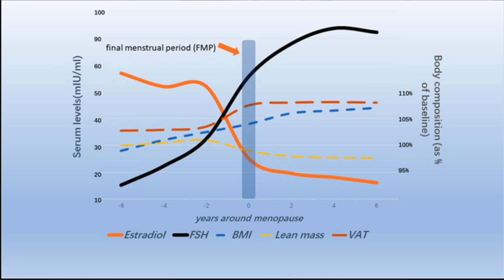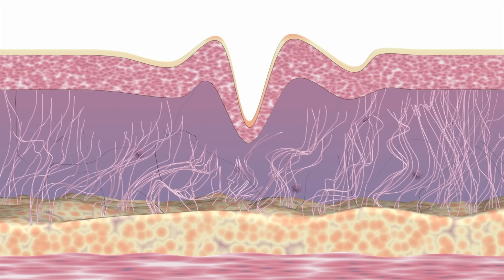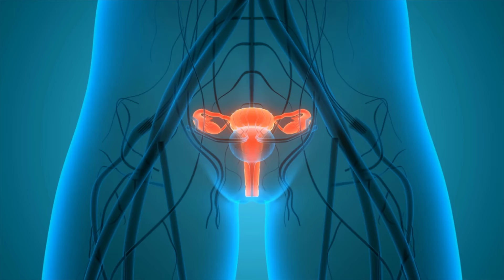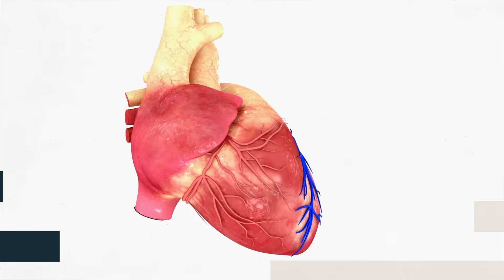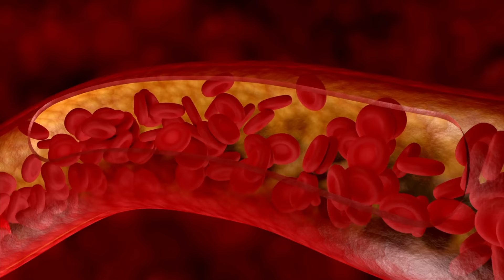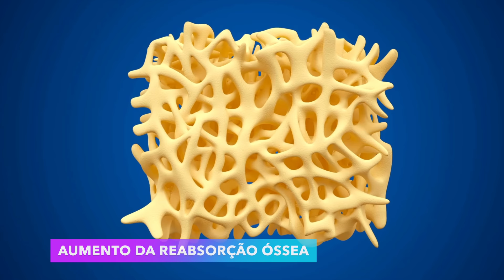7 SINTOMAS QUE A MENOPAUSA ESTÁ A CAMINHO | 5 Coisas que Ninguém NUNCA te Contou sobre o CLIMATÉRIO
7 SINTOMAS QUE A MENOPAUSA ESTÁ A CAMINHO | 5 Coisas que Ninguém NUNCA te Contou sobre o CLIMATÉRIO

0:00- 7 SINTOMAS QUE A MENOPAUSA ESTÁ A CAMINHO  (5 Coisas que Ninguém NUNCA te Contou sobre a MENOPAUSA)
1:19- 7 SINTOMAS QUE A MENOPAUSA ESTÁ A CAMINHO  (5 Coisas que Ninguém NUNCA te Contou sobre a MENOPAUSA)
1:24- O QUE É MENOPAUSA?
1:54- QUANDO ACONTECE A MENOPAUSA?
2:13- O QUE É MENOPAUSA PRECOCE?
2:15- O QUE ACONTECE NA MENOPAUSA?
2:43- O QUE É O CLIMATÉRIO?
3:24- QUANTO TEMPO O CLIMATÉRIO PODE DURAR?
3:31- QUAIS OS 10 SINTOMAS DA MENOPAUSA?
3:35- 1º SINTOMA DA MENOPAUSA: MUDANÇAS NA MENSTRUAÇÃO
3:54- 2º SINTOMA DE MENOPAUSA: ALTERAÇÕES NO CABELO
4:12- 3º SINTOMA DA MENOPAUSA: ALTERAÇÃO NA PELE
4:34- 4º SINTOMA DE MENOPAUSA: MUDANÇAS NAS UNHAS
4:48- 5º SINTOMA DA MENOPAUSA: FOGACHOS
5:01- 6º SINTOMA DE MENOPAUSA: GANHO DE PESO
5:22- 7º SINTOMA DA MENOPAUSA: SUDORESE NOTURNA
5:46- 8º SINTOMA DE MENOPAUSA: MUDANÇAS DO HUMOR
6:26- 9º SINTOMA DA MENOPAUSA: SECURA ÍNTIMA
7:08- 10º SINTOMA DE MENOPAUSA: FADIGA E DOR MUSCULAR
7:29- QUAIS OS OUTROS SINTOMAS MENOS COMUNS DA MENOPAUSA?
8:00- QUAIS AS 5 COISAS QUE NUNCA TE CONTARAM SOBRE A MENOPAUSA?
8:05- 1ª COISA QUE NUNCA TE CONTARAM SOBRE MENOPAUSA
9:10- 2ª COISA QUE NUNCA TE DISSERAM SOBRE MENOPAUSA
10:30- 3ª COISA QUE NUNCA TE CONTARAM SOBRE MENOPAUSA
10:51- 4ª COISA QUE NUNCA TE DISSERAM SOBRE MENOPAUSA
11:35- 5ª COISA QUE NUNCA TE CONTARAM SOBRE MENOPAUSA
12:07- COMO TER MAIS QUALIDADE DE VIDA NA MENOPAUSA (5 DICAS)
12:20- 5ª DICA  PARA ALIVIAR OS SINTOMAS DA MENOPAUSA
13:26- 4ª DICA PARA MELHORAR OS SINTOMAS DA MENOPAUSA
15:23- 3ª DICA PARA ALIVIAR OS SINTOMAS DA MENOPAUSA
16:05- 2ª DICA PARA TER MAIS QUALIDADE DE VIDA NA MENOPAUSA
16:30- 1ª DICA PARA MELHORAR OS SINTOMAS DA MENOPAUSA
16:32- Reposição hormonal vale a pena?

Você acha que já sabe tudo sobre os sintomas da menopausa? Pense novamente! Em nosso novo vídeo, vamos revelar 5 coisas que NUNCA te contaram sobre essa transição da vida feminina. Prepare-se para reavaliar tudo que você pensava saber! Saiba por que os sintomas vão além dos famosos fogachos e alterações de humor. Nós iremos mergulhar nas profundezas dessa fase e mostrar o que realmente acontece com o seu corpo e mente. Tentamos trazer informações inéditas sobre os efeitos surpreendentes da menopausa, e você ficará impressionado ao descobrir como essas mudanças podem afetar sua vida de maneiras que você jamais imaginou. Descubra as 5 revelações impactantes que irão transformar sua percepção desse momento tão importante na vida de uma mulher. Você não pode perder!

- - - - - - - VÍDEOS RELACIONADOS com os Sintomas da MENOPAUSA!- - - - - - -

- - - - - - - Vídeos Relacionados a sintomas de menopausa - - - - - - -

Indivíduos que procuraram primeiros sintomas de menopausa também procuraram sintomas de climatério